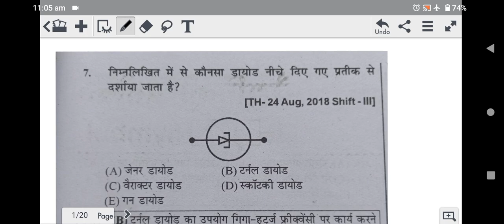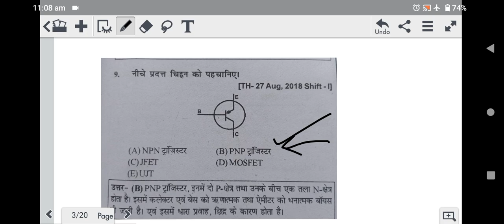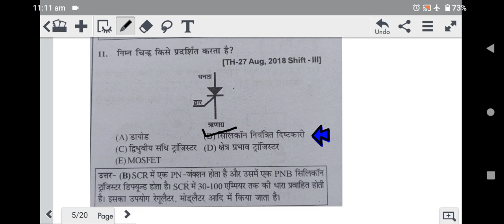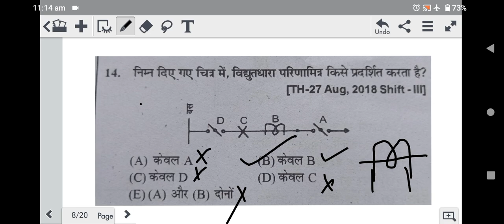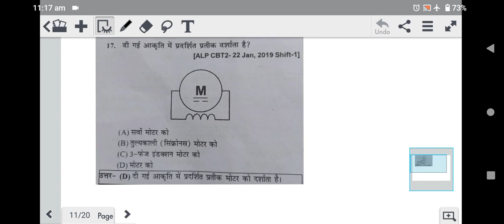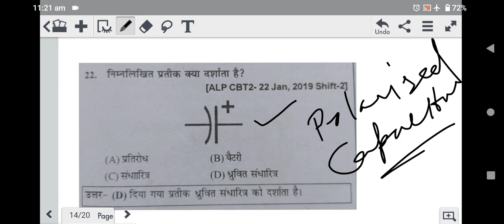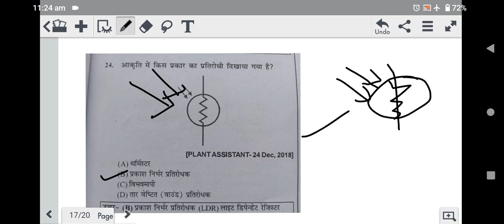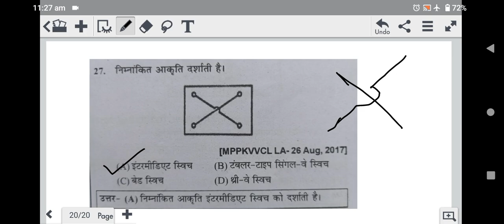Electrical 20 MCQ important questions Uppcl tg2 2022 Il ALP /TECHNICIAN BY Rahul Choudhary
dear students in this channel I will teach you about UPPCL UPPCL tg2 okay students in this video I will taste you about ALP and technician and more I ISRO and DRDO so students please follow this channel and support it this channels provides you a lot of video about computer and Electrical theory and practical of  UPPCL TG2
TECHNICAL HELPER
Railway Driver